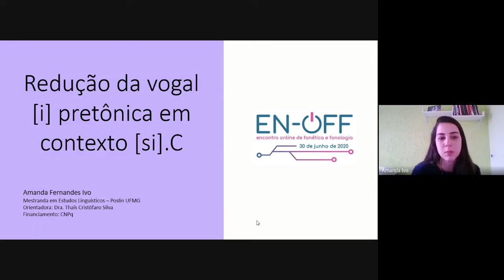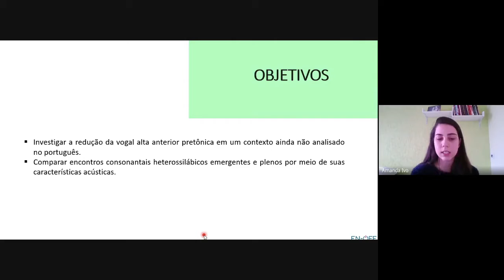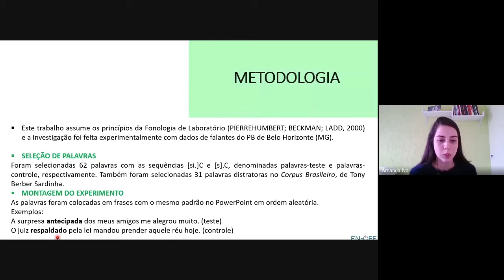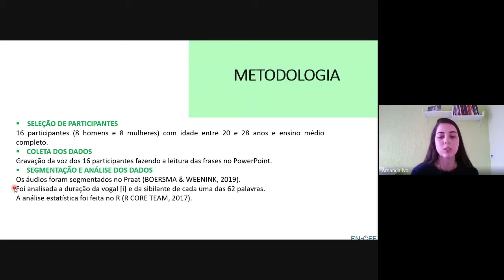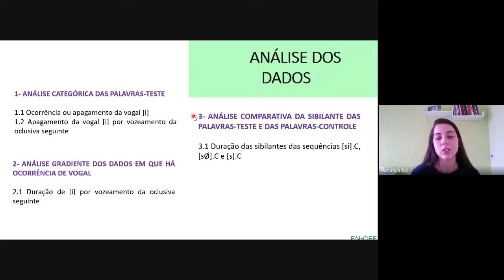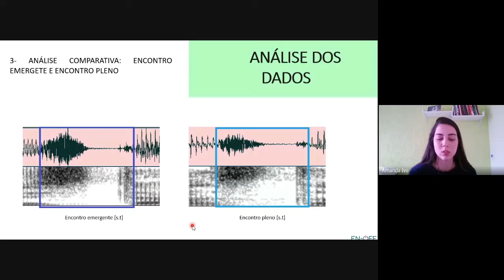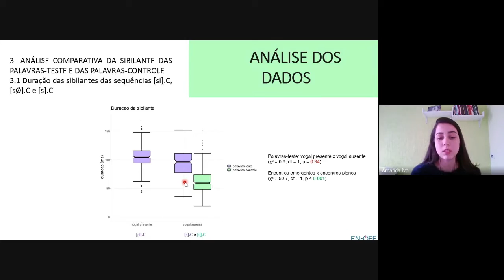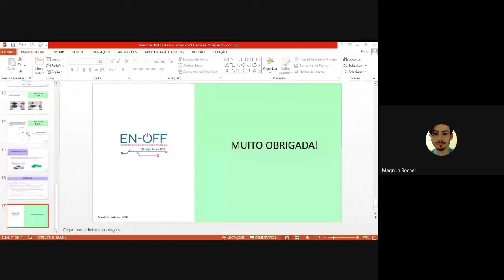I ENOFF - Redução de [i] pretônica em contexto [si].C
Redução de [i] pretônica em contexto [si].C
Autora:
Amanda Ivo (UFMG)